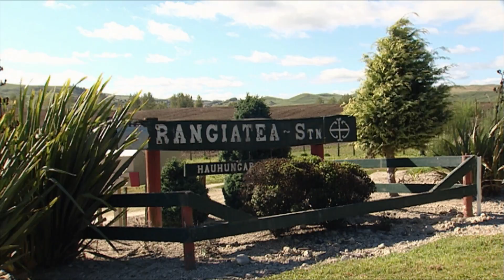Rangiatea Station Run Off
Reducing nitrogen run-off from a farm near Lake Taupo